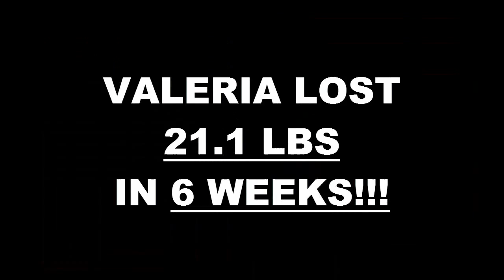Oxnard Fitness 6 Week Challenge Result - Valeria Balderrama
We will now check the result of Valeria's 6 week weight loss challenge!